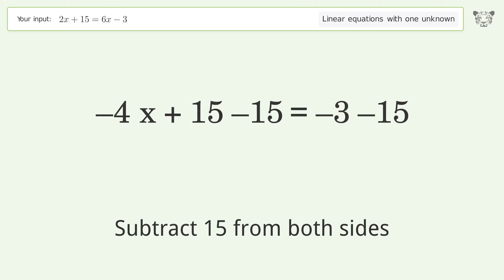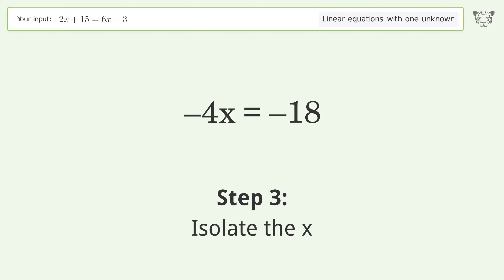Solve 2x+15=6x-3: Linear Equation Video Solution | Tiger Algebra